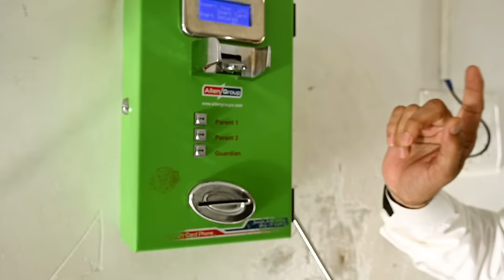आखिर PCP Sikar की Hostels में रहना कैसा होता है? | Hostel rooms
Are you thinking about studying in PCP Sikar? In this video, we'll discuss the different types of hostels in PCP Sikar and how they compare. We'll also discuss all the facilities you will get if you choose to stay in a hostel in PCP Sikar.

After watching this video, you'll have a better understanding of the hostel in PCP Sikar, and you'll be able to make an informed decision about where to stay.

PCP
(JEE | NEET | NTSE | OLYMPIAD | KVPY)
📍: Palwas Road | Piprali Road, Sikar (Rajasthan)